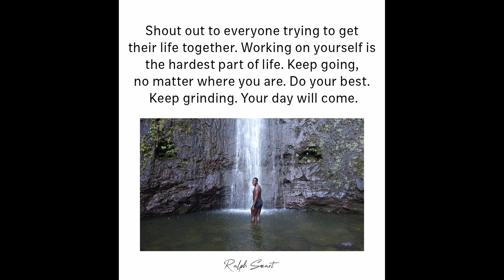Why you can't find your Purpose and Don't Fit In | Ralph Smart